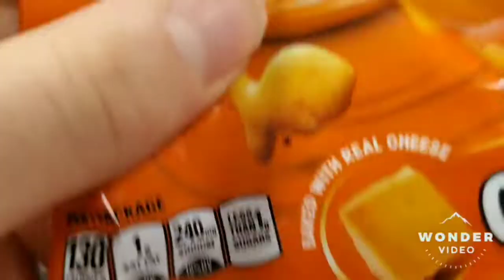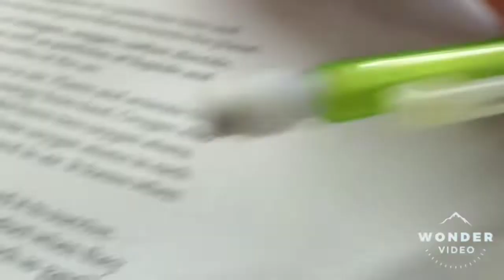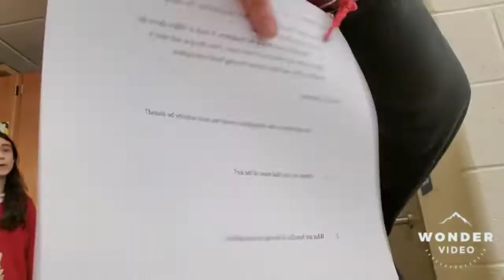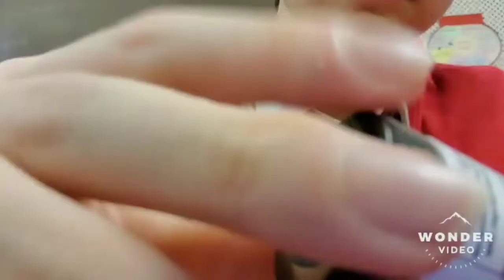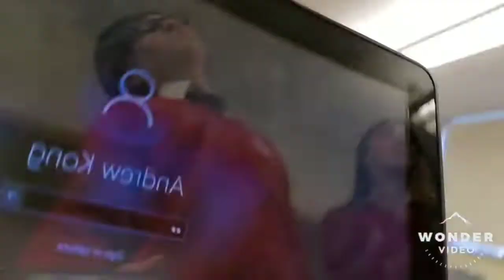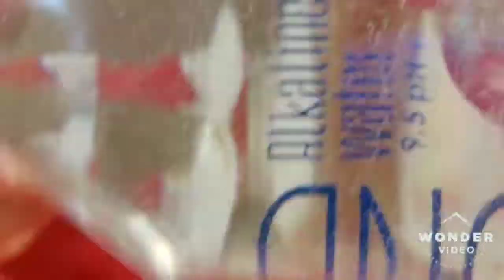ASMR at School PT5!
Hey guys! Today is another asmr video! Hope you guys like it! I'll be doing a daily routine tomorrow!

My Friends who helped make this vid!:

Kaitlyn:
SC- watermullen2.0

Liliana:
SC- lilidelgado56

Jackson:
SC- jax_jalubowiz2

Nina:
SC- nov_sweets

Janet